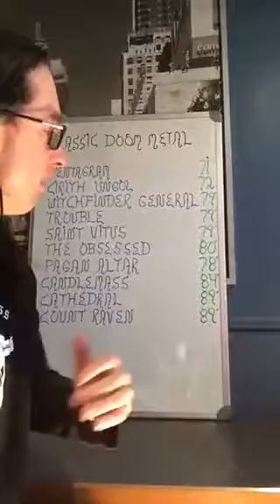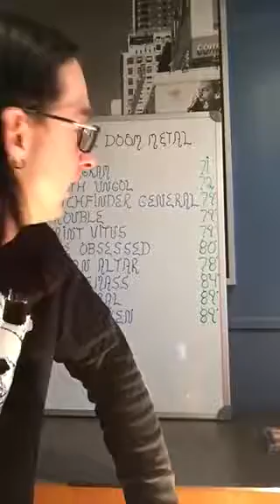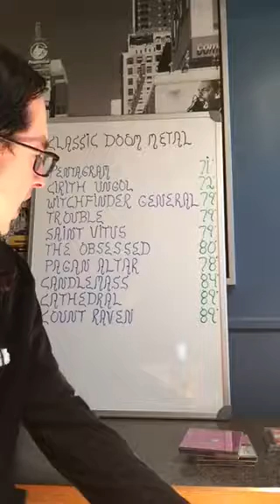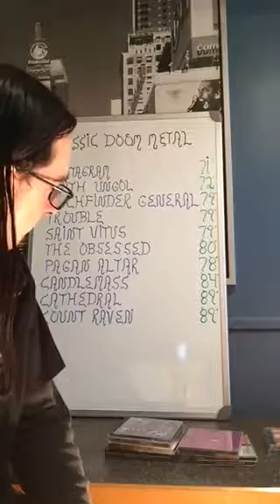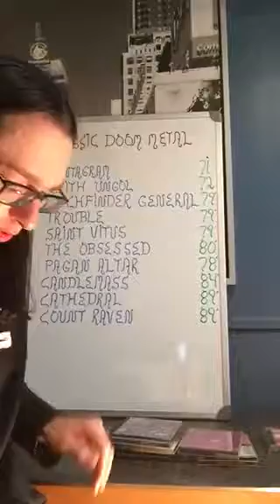CLASSIC DOOM METAL ( TUTORIAL )